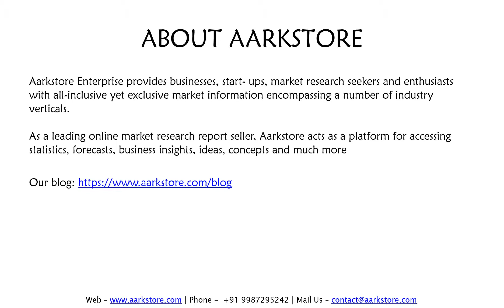Survey of Fluorine Industry in China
Domestic inorganic fluoride industry is developing rapidly, and domestic high-end techniques for inorganic fluoride production are close to the international advanced level. Why some of the refined products, such as electronic grade fluoride, still rely on import? Get the whole market scenario from the report!